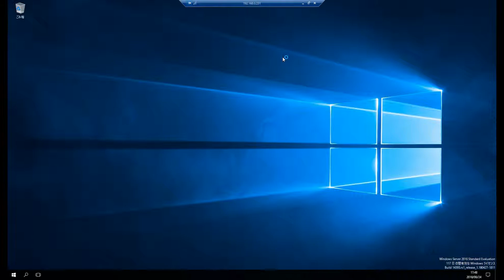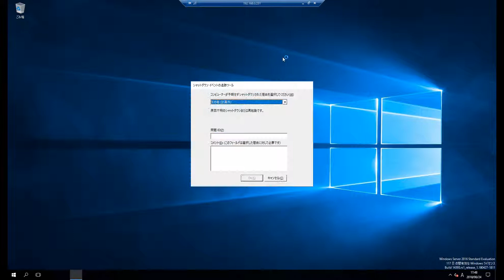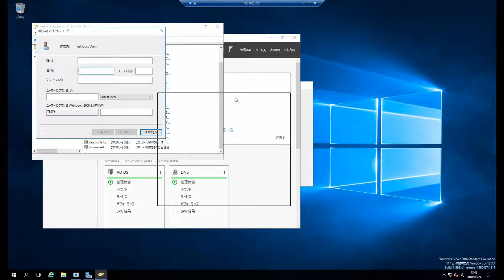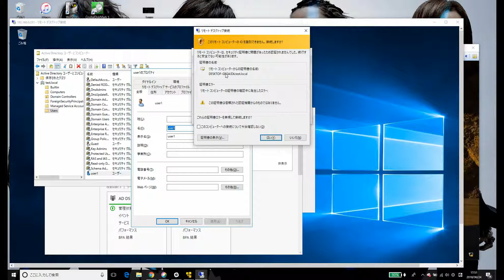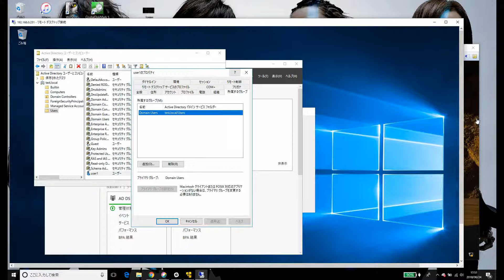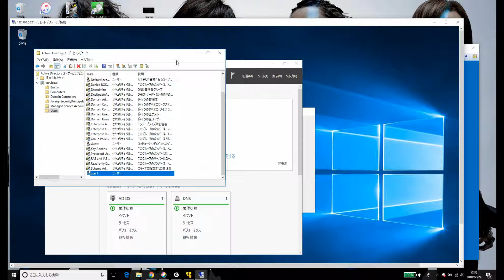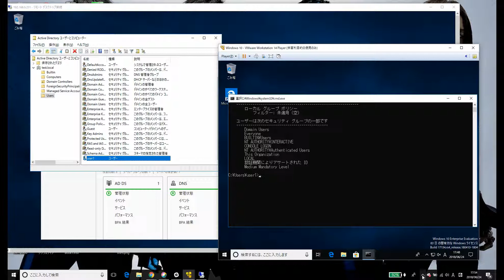WindowsServerでAD環境を作ろう！ Part.7【ユーザ作成編】(Vol.23)